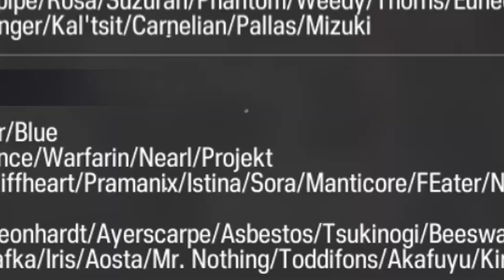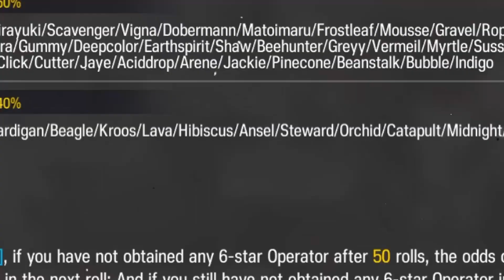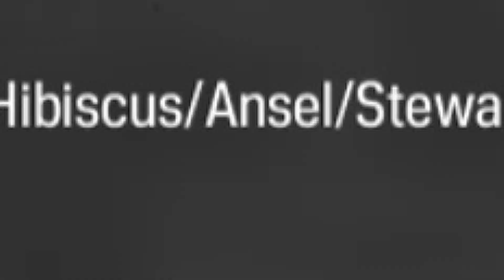[ Arknights ITA ] IL SISTEMA DI EVOCAZIONI / GACHA DEL GIOCO - Guida in pillole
INFORMAZIONI DI SERVIZIO

➦ Sono stata riconosciuta come Content Creator idonea a rappresentare Genshin Impact (azienda Mihoyo) e Arknights (azienda Yostar/Cygames). Non sono pertanto autorizzata in alcun modo ad analizzare o divulgare qualunque notizia sul gioco non ancora ufficializzata, personaggi o eventi che siano.

➦ Per realizzare i video utilizzo Adobe Premiere Pro 2019 e Camtasia Studio 8. Per le live utilizzo una Webcam Ausdom HD ed il programma Streamlabs.